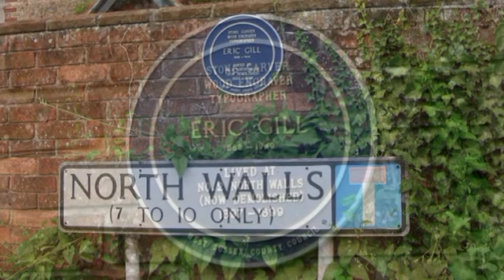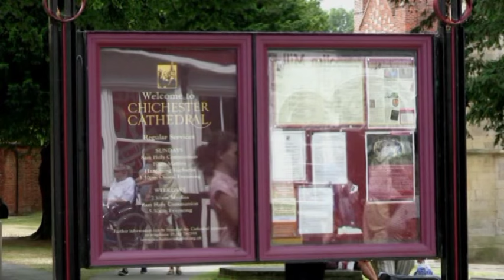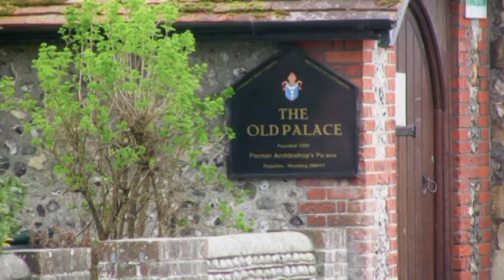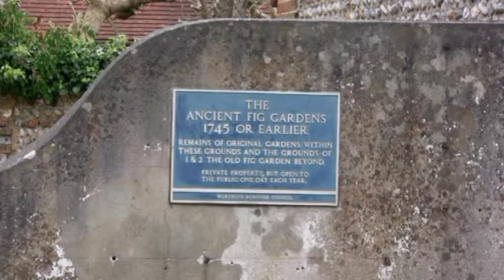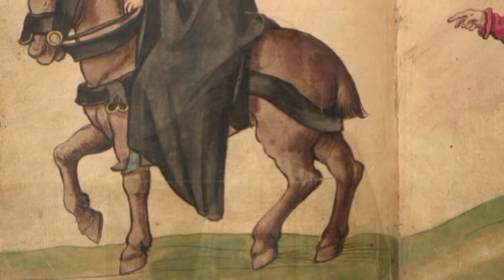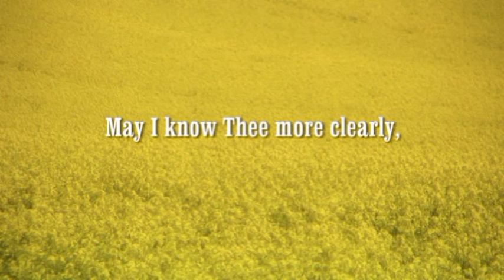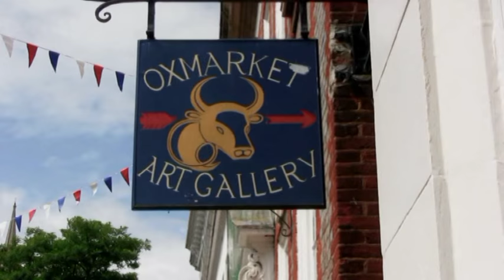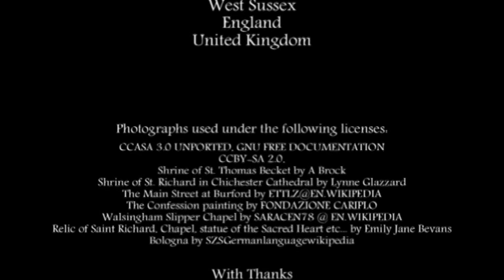Saint Richard of Chichester FULL FILM, Mary's Dowry Productions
Saint Richard of Chichester was the Roman Catholic bishop of Chichester (formally a Catholic Diocese until the Protestant Reformation).

In this film we look at this great English Saint whose story and example is relevant for all Christians today. We also explore the fascinating history of the City of Chichester and Chichester Cathedral